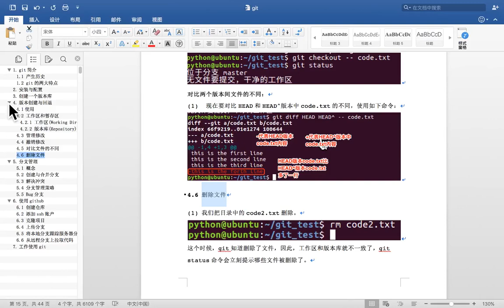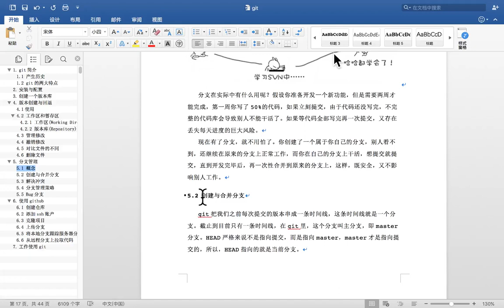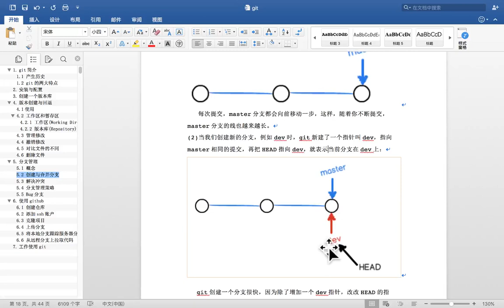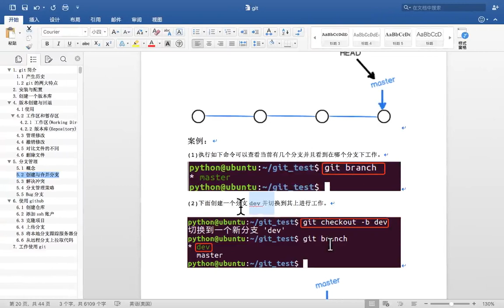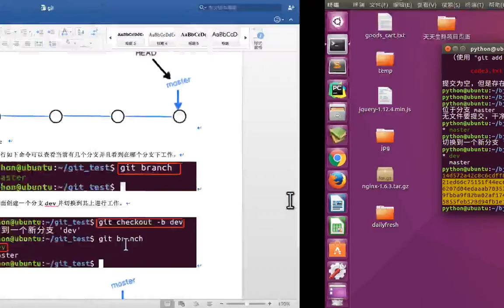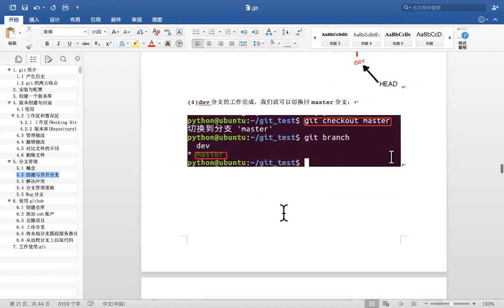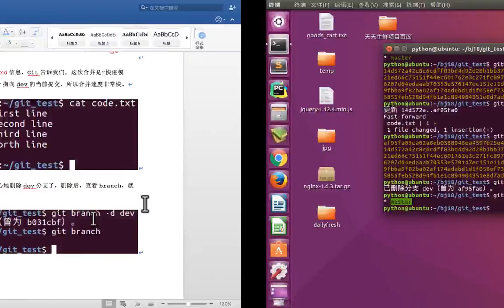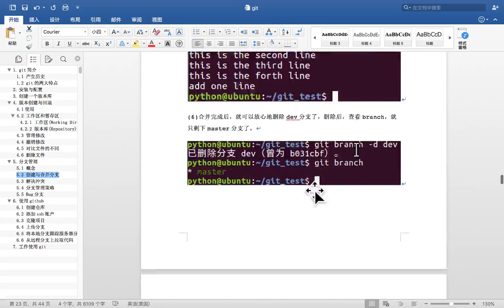12 git版本管理丨02 git分支管理丨01 git分支 基本操作